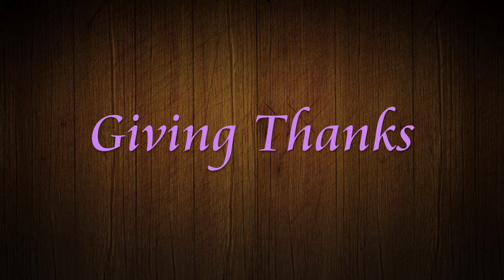BushNaBag Giving Thanks!!!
Giving Thanks for the Harvest!!!